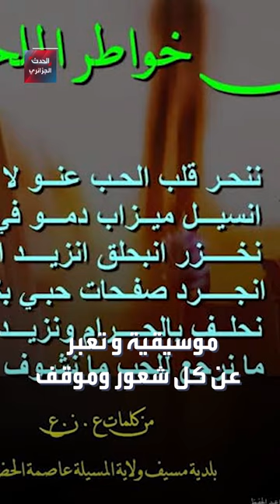الشعر الملحون الجزائري..توثيق التراث بلغة البسطاء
ــــــــــــــــــــــــــــــــــــــــــــــــــــــــ

ــــــــــــــــــــــــــــــــــــــــــــــــــــــــ

ــــــــــــــــــــــــــــــــــــــــــــــــــــــــ